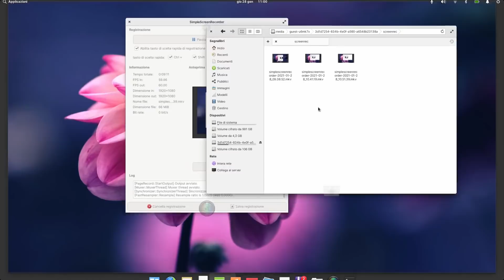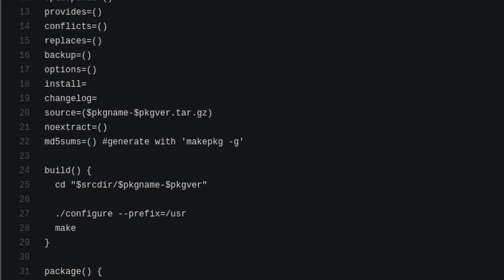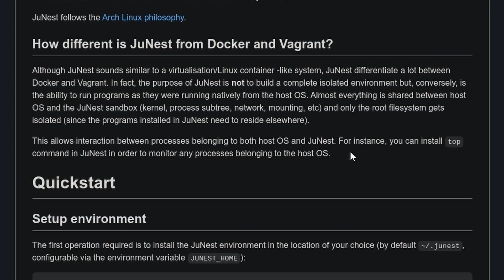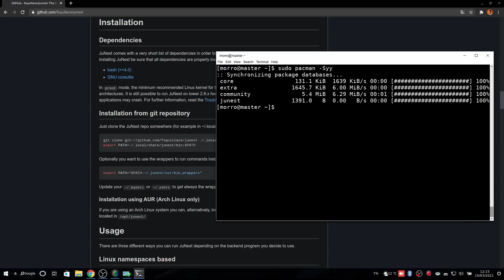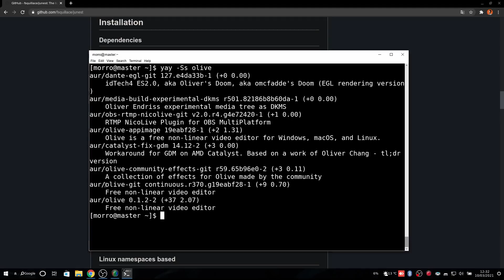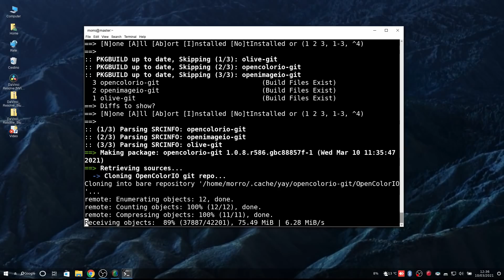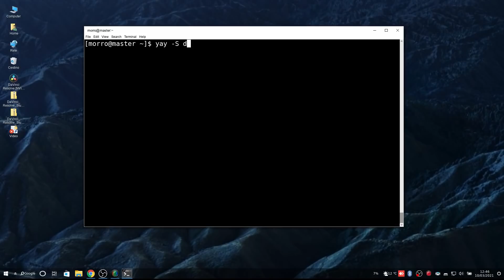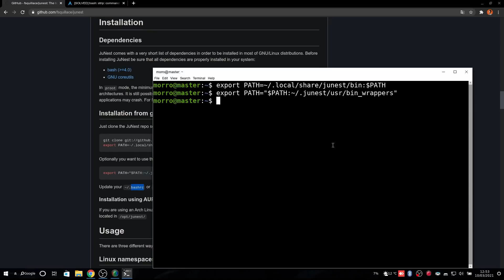HO INSTALLATO ARCH SU UBUNTU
📚 SEGUI I MIEI CORSI SU UDEMY!

⚖️ PER SOSTENERMI accedi ad Amazon da questo link, e mi regalerai gratuitamente il 5% della spesa :) ➜

🎬 ATTREZZATURA CHE USO NEI MIEI VIDEO:
Camera migliore
Obiettivo 35mm
Scheda di acquisizione
Microfono a clip
Cavalletto da tavolo
Cavalletto serio
Faretto LED
Luce seria
Microfono serio
Scheda audio

🖥  COMPONENTI PC:
Mouse verticale
Mouse con infinity scroll

TIMESTAMPS
00:00 Intro
01:15 AUR e PKGBUILD
02:28 Junest
03:15 MA non è tipo Docker o LXC?
04:25 Installazione di Junest
06:27 YAY (AUR helper)
06:40 DEMO - Installiamo python 3.9 su Ubuntu
08:25 DEMO - Installiamo olive-git su Ubuntu
10:50 Quando la sfiga ti perseguita
11:39 IT JUST WORKS! (più o meno)
12:15 Non vi ho ancora convinti?
13:25 "There's a little catch..."